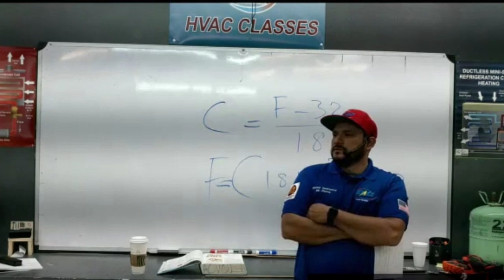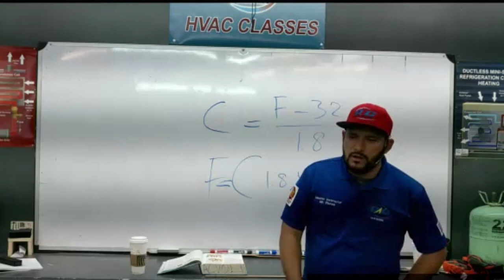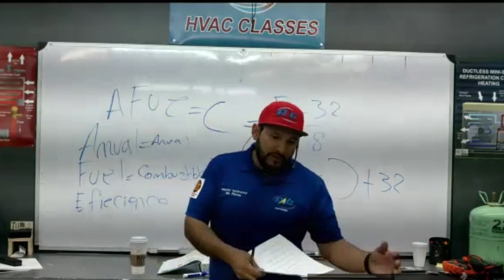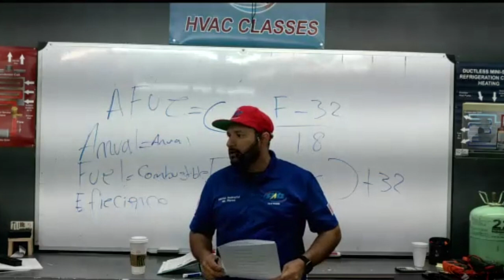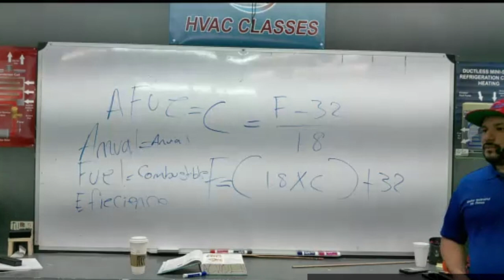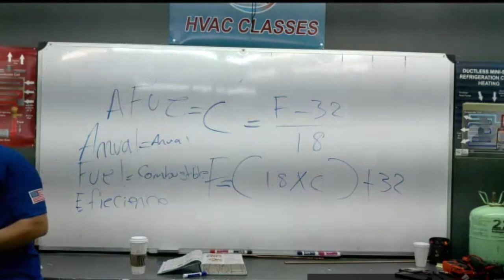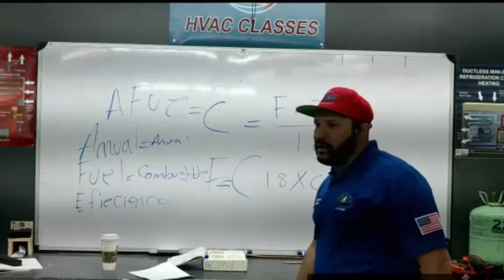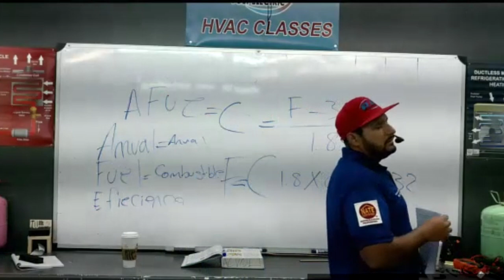Repaso Examen Preliminar HVAC Parte 4 Clases de Aire Acondicionado y Refrigeración y Electricidad